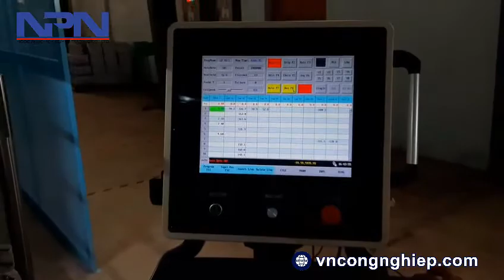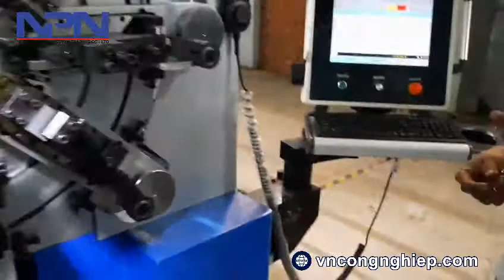hướng dẫn vận hàng Máy uốn lò xo 3D | vncongnghiep.com | NPN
Công ty TNHH TM Ngọc Phương Nguyên chúng tôi là một đơn vị hàng đầu trong lĩnh vực nhập khẩu và phân phối thiết bị tại Việt Nam

- Máy chế biến gỗ:  Máy dán cạnh, máy cắt CNC, máy CNC Router, máy cưa bàn trượt, máy tiện khắc gỗ, máy đục mộng...
- Máy cơ khí: Máy đột dập, máy tiện, máy mài, máy cơ khí CNC...
-Máy xây dựng: Máy xoa vữa, máy xoa hồ, máy chà tường, máy phun vữa...
-Máy ngành kính: Máy cắt kính, máy mài, máy vát, máy CNC ngành kính...
Công ty TNHH TM Ngọc Phương Nguyên là đơn vị hàng đầu trong lĩnh vực nhập khẩu và phân phối thiết bị ngành cơ khí chính xác – cơ khí chế tạo .